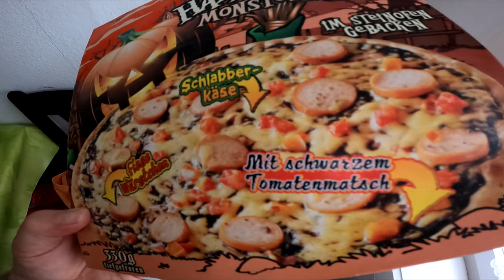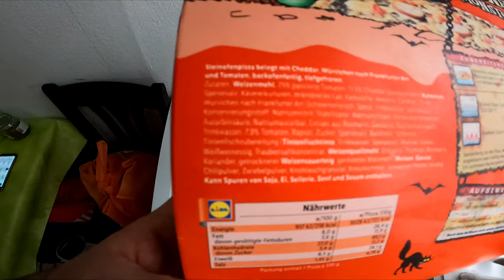Ramses Kitchen | Die Halloween MONSTERPIZZA von LIDL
Dank Kanal Fenomenal bin ich erst drauf Aufmerksam geworden das LIDL momentan diese tolle Pizza führt. Gleich mal testen :D Habt ihr sie auch schon getestet ?

Viel Spaß